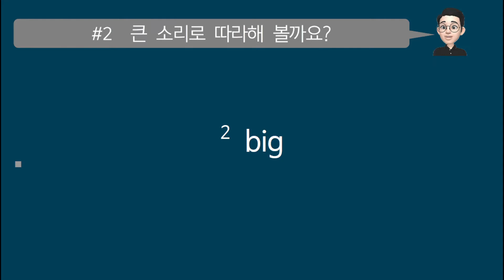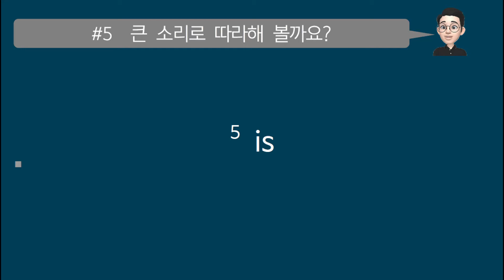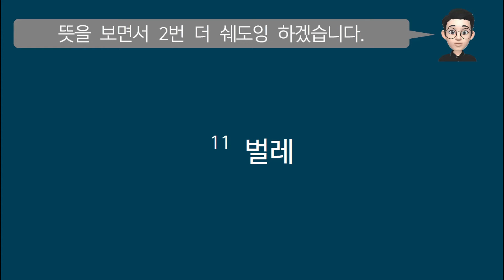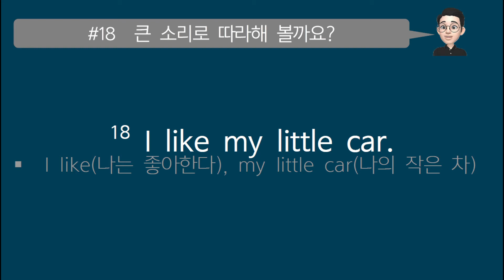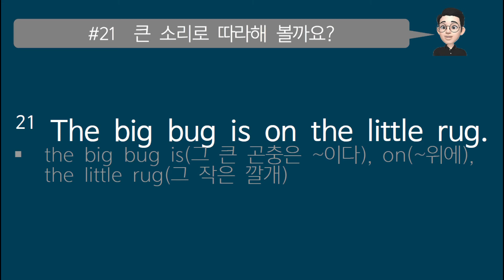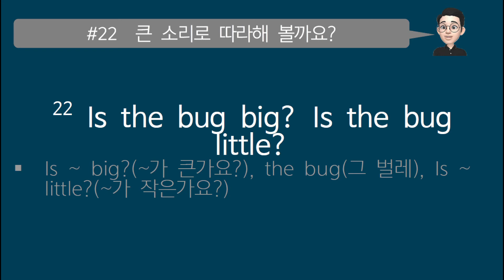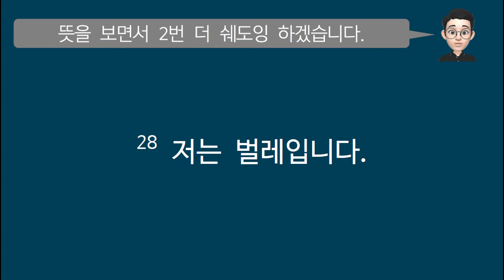Big Bug Little Bug